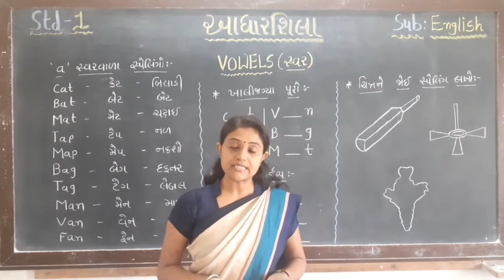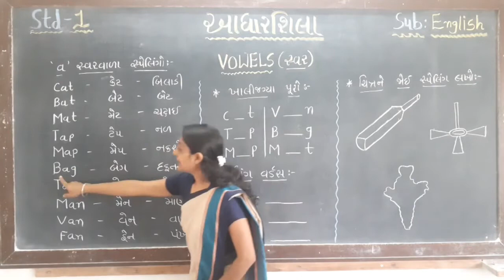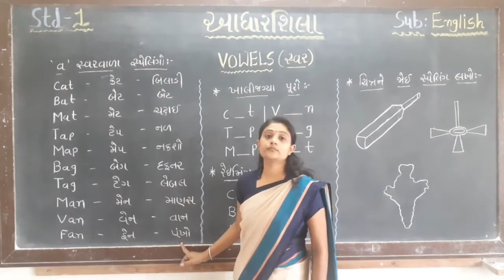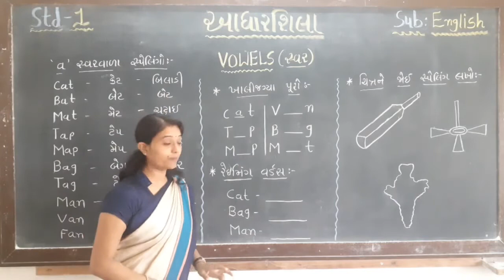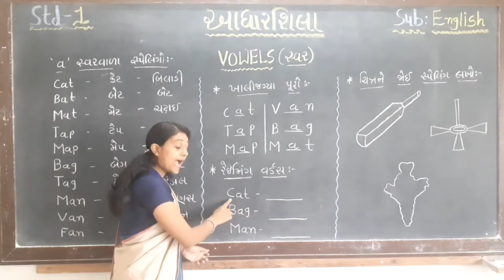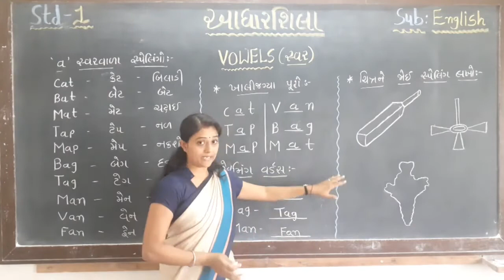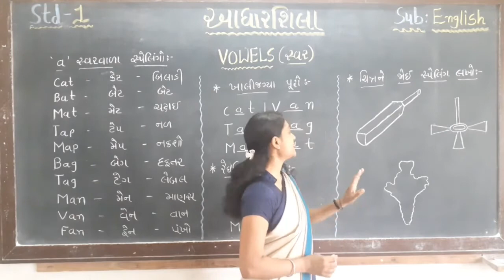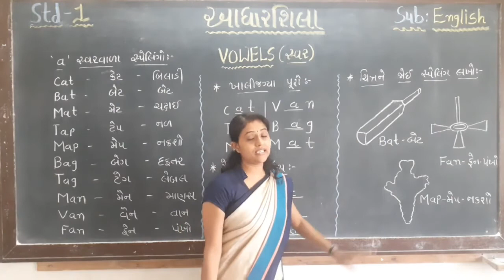ગુજરાતી માધ્યમ : STD 1 ENGLISH : Vowels 'a' (સ્વર)